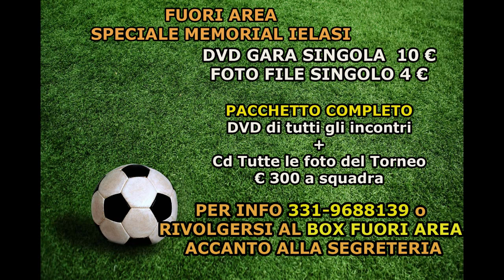IV MEMORIAL IELASI: TORINO - MILAN 1-0 - La semifinale